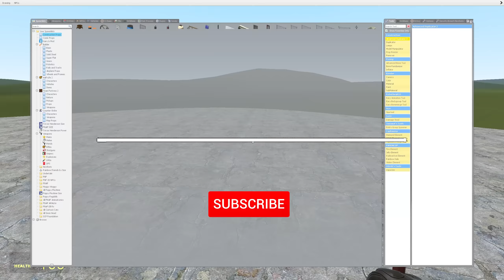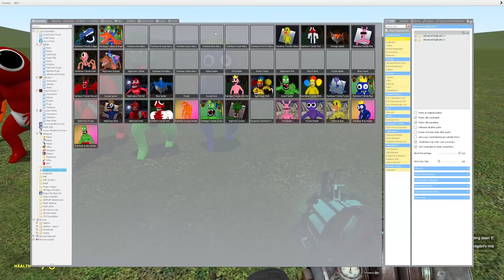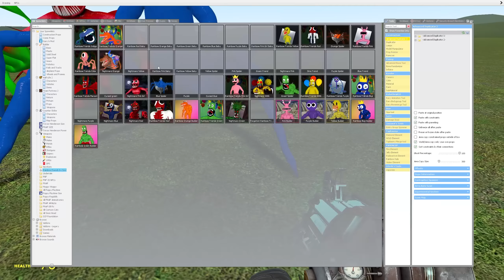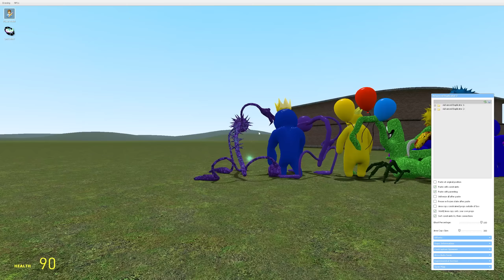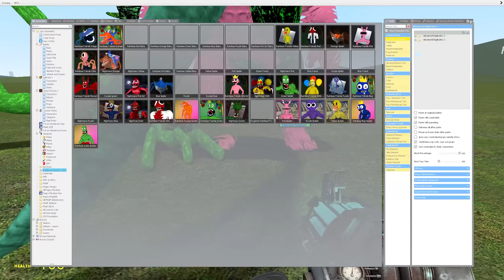ALL ROBLOX RAINBOW FRIENDS SIZE COMPARISON In Garry's Mod!